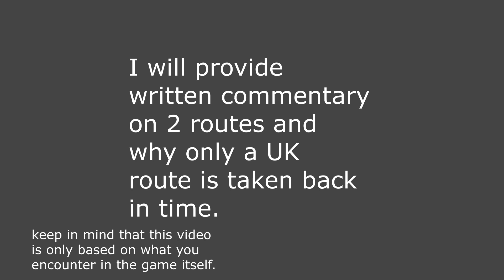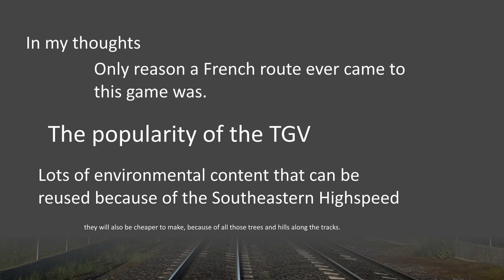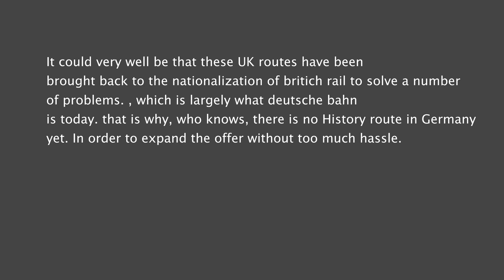Own opinion about Train Sim World 3 additions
Welcome to a Train Sim World
So right away in the video some game features  that can give a different view of the simulator. Its purpose is to show another mind about some decisions they  made with DLC only,  this is not a confirmation.

Be sure to take the time
to take a look at this video, it is definitely worth it.

Game Link  Train Sim World 3 STEAM

Link Marseille - Avignon  TGV Duplex   STEAM